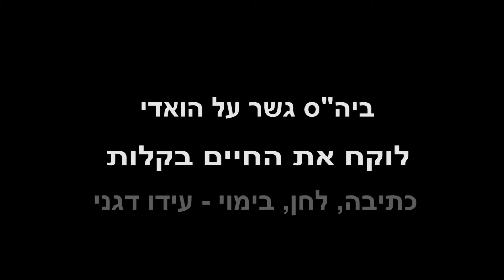Guesher al Havadi II - Un puente sobre el valle II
Una escuela para estudiantes árabes y judíos, que educa en hebreo y en árabe para la paz. Pertenece a la comunidad Yad Beyad: el centro educativo judeo-árabe en Israel.